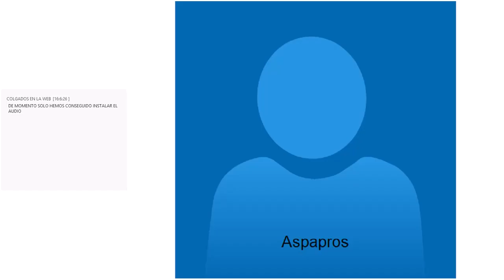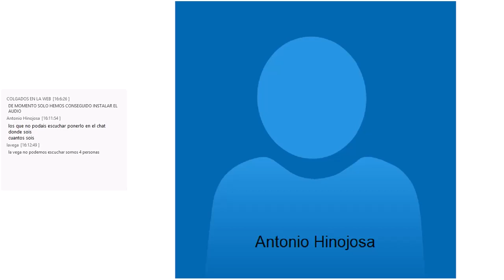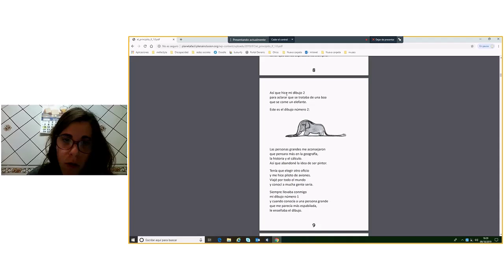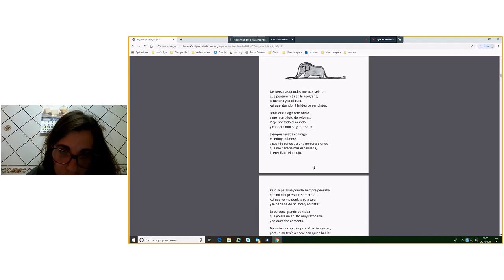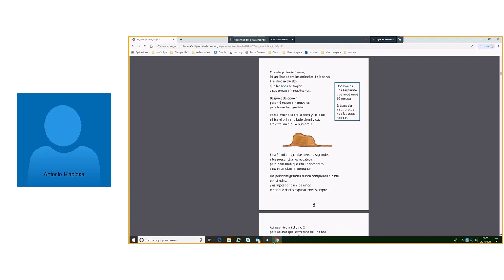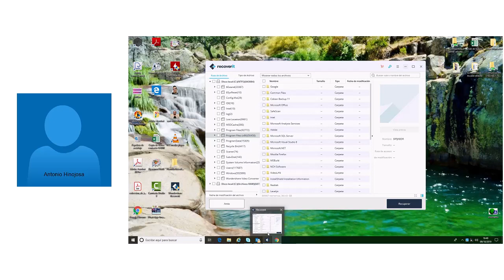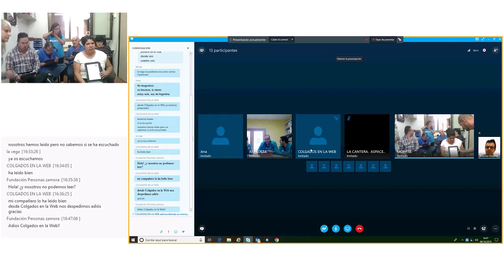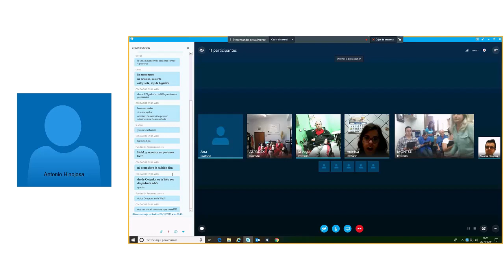Reunión club de lectura miércoles, 9 de octubre de 2019